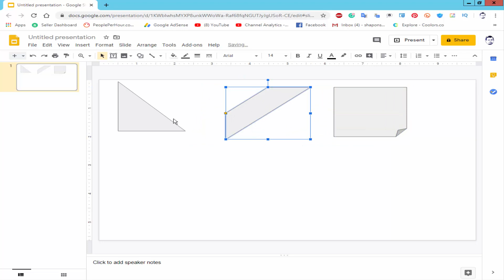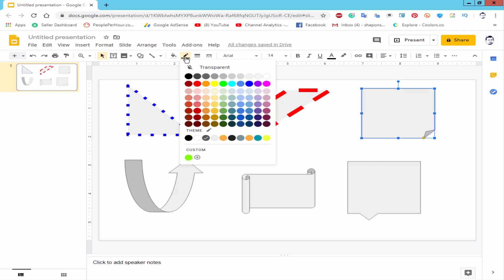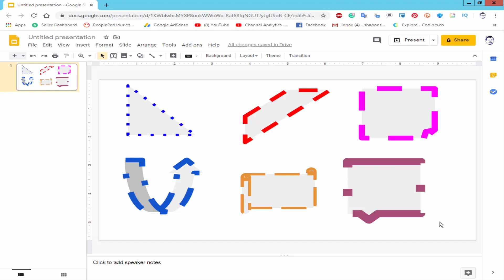How to Decoration Border in Google Slides Presentation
In this video, I will show, How to Decoration Border in Google Slides Presentation.